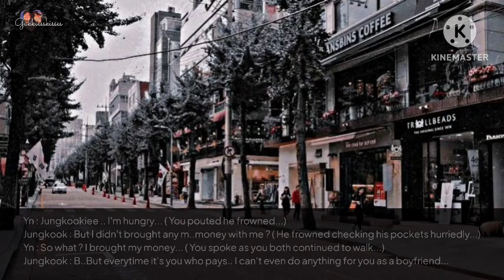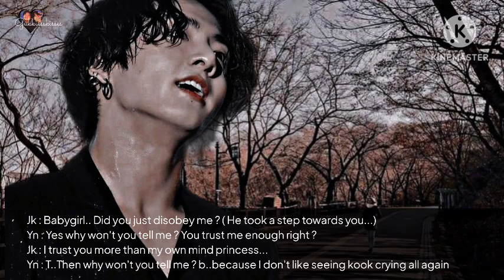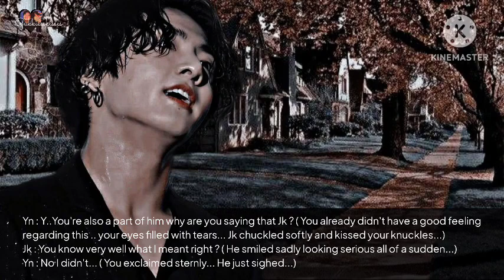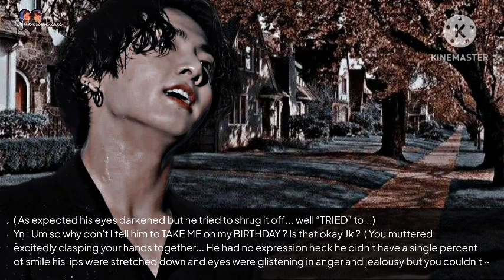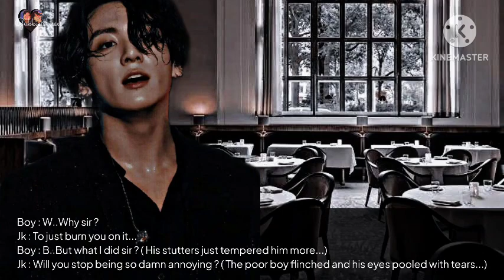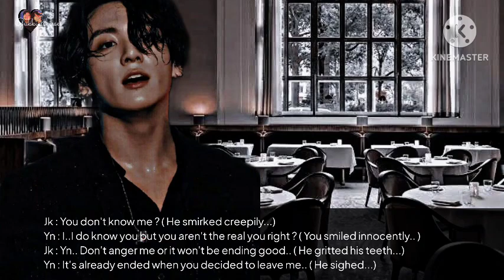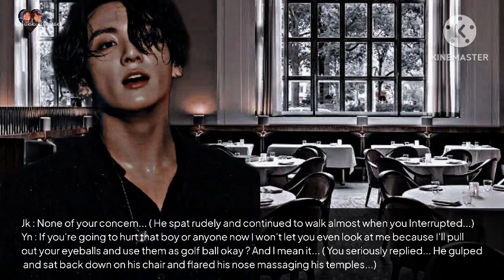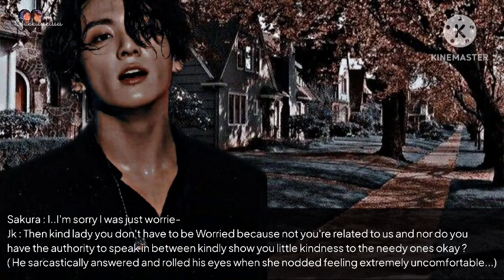Jk ff | HIS MULTIPLE PERSONALITY DISORDER....Ep.31 PART 1 .. | Jungkook ff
🖤 Video : Kinemaster

Owner : Gukkiesskisses